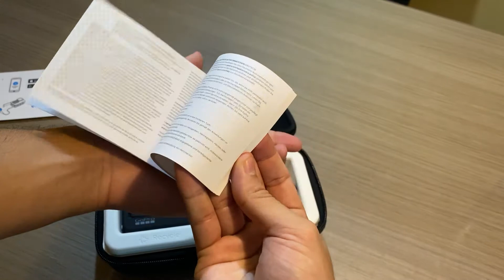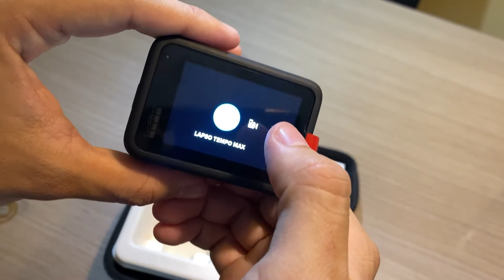IMPORTEI UMA GOPRO HERO 9 BLACK DOS EUA!! VALE A PENA? QUANTO CUSTA?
Fala pessoal, sejam todos BEM-VINDOS a mais um vídeo aqui do meu canal, no vídeo de hoje eu mostro a minha GOPRO HERO 9 BLACK, uma importação que eu fiz lá dos EUA, com ótimo preço.

O vídeo falando sobre a GOPRO HERO 9 BLACK é um pouco longo, porém vale a pena assistir para você que quer comprar uma, pois eu garanto que ela é muito boa.

No final do vídeo eu faço um pequeno teste com ela, para testar a estabilidade do vídeo.

✅ Curso que eu indico para você que quer começar seu negocio ONLINE do 0 - COM DICAS PARA QUEM QUER COMEÇAR NO YOUTUBE ✅